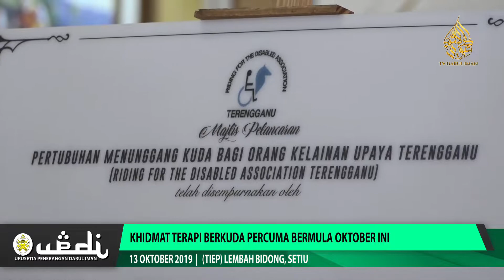Khidmat Terapi Berkuda Percuma Bermula Oktober Ini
Riding for The Disabled Associated (RDA) Terengganu meluaskan khidmatnya dengan menawarkan rawatan terapi berkuda secara percuma kepada rakyat  negeri ini yang mempunyai penyakit berkaitan tulang dan saraf bermula akhir bulan ini.